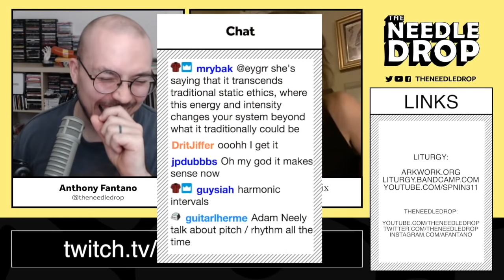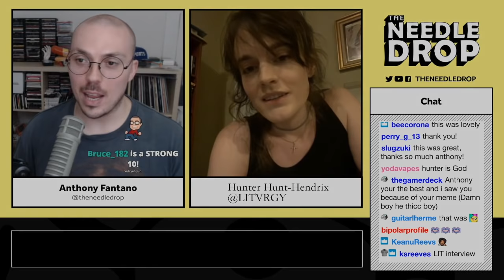Liturgy INTERVIEW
Chatting with philosopher, multi-media artist, and Liturgy frontwoman Ravenna Hunt-Hendrix.